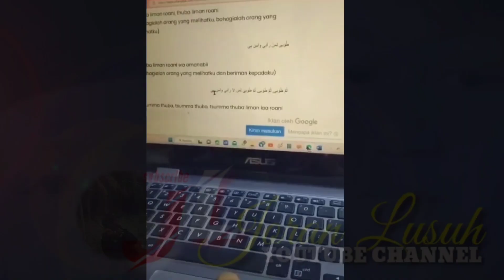sholawat‼️Tuba liman roani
sholawat tuba liman aroni VID-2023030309-WA0000.MP4